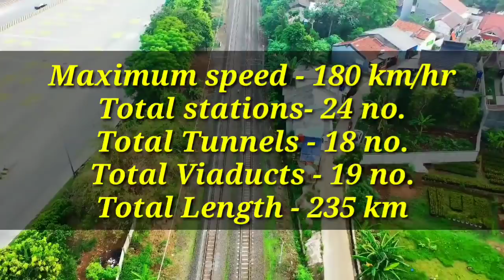Pune Nashik Semi High Speed Railway Corridor | Railway Projects In Maharashtra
this project is a new and upcoming project in maharashtra which will expected to be completed at the end of 2023. the train will run at 180 km/hr and journey will reduce upto 2hr.
पुणे ते नाशिक सेमी हाय स्पीड रेल्वे प्रकल्प. आता पुणेकर आणि नाशिककर होतील खुश.
marathi railtell is a channel regarding all information of Indian railway and general knowledge and technical information,VLOGS,Railway recruitment and much more.
video creator is Abhiram Budrukkar.

join my telegram channel for regular links of videos